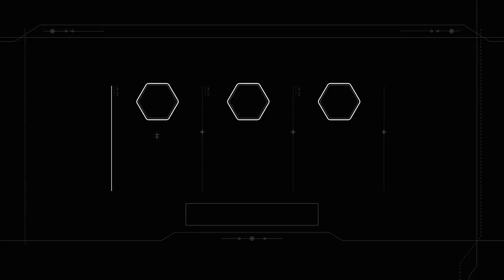Star Wars Battlefront 2 Gameplay 🔫 Let's Play #03 Operation Asche Deutsch German HD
Let's Play Star Wars: Battlefront 2 DLC Wiederbelebung german deutsch Gameplay.

Guides und mehr auf meinem Kanal
Meistere die Reise deines eigenen Star Wars -Helden und erlebe in Star Wars Battlefront II aufregende Abenteuer. Spiele Helden aus allen drei Epochen von Star Wars in gewaltigen Schlachten an bekannten Schauplätzen und schlüpfe in einer aufregenden Singleplayer-Story in die Rolle von Iden Versio, um den Imperator zu rächen.
Spiel: Star Wars: Battlefront 2
Entwickler: DICE
Publisher: Electronic Arts